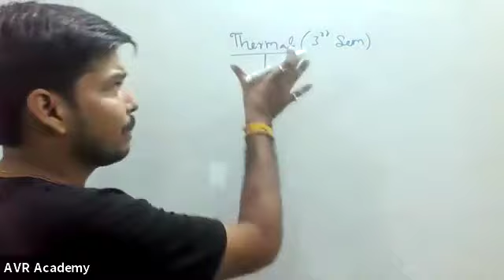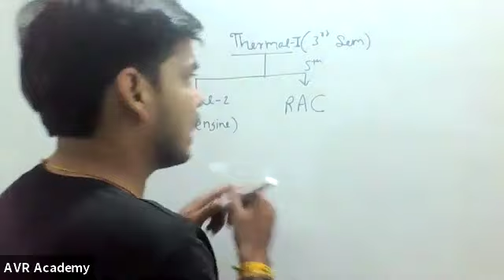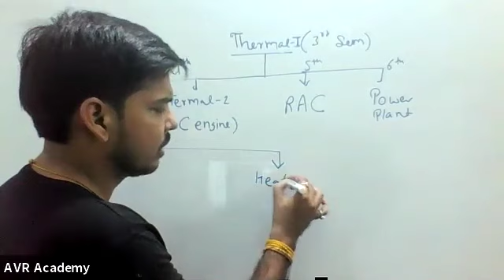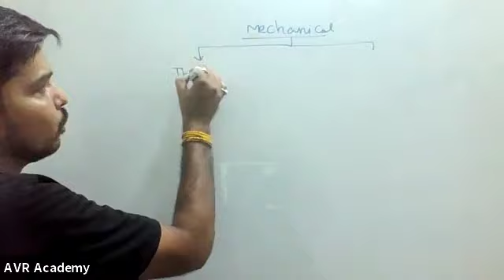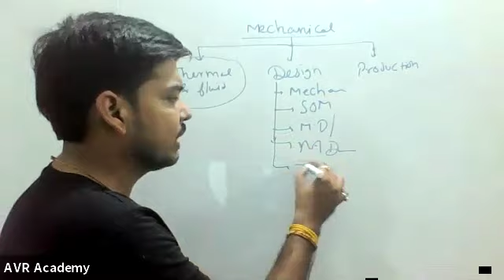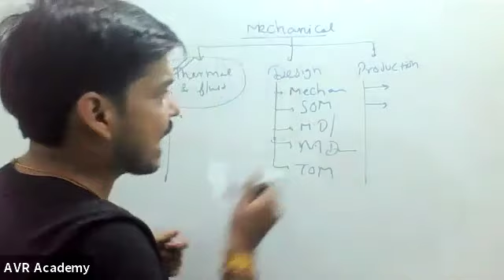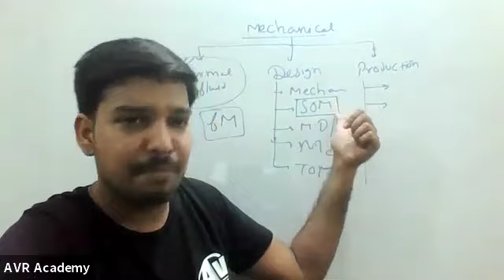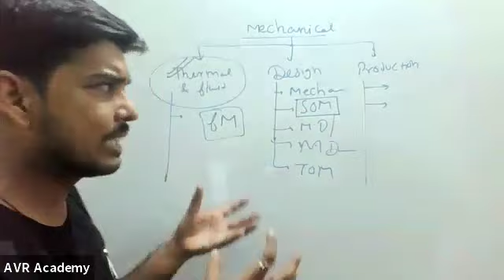THERMAL ENGINEERING || MECHANICAL ENGINEERING || POLYTECHNIC || INTRO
नमस्कार बच्चो. Welcome to avracademy official you tube channel.
IF YOU WANT TO ASK SOMETHING KINDLY DROP A MSG ON COMMENT BOX.

यदि आप कुछ पूछना चाहते है तो कमेंट अपना प्रश्न लिख दीजिये

5.

6 .

THANKS & REGARDS
ANKUR MISHRA
GUEST LECTURER AT GGSIPU, DELHI
16 YEARS EXPEREINCE OF TEACHING
CO-FOUNDER & DIRECTOR  AVR ACADEMY
CERTIFIED ONLINE TEACHER

OFFICE ADDRESS:_ AVR ACADEMY,SHANTI NAGAR, MAIN SHANI BAZAR ROAD, NEAR SHIV VIHAR METRO STATION, INDRAPURI, LONI